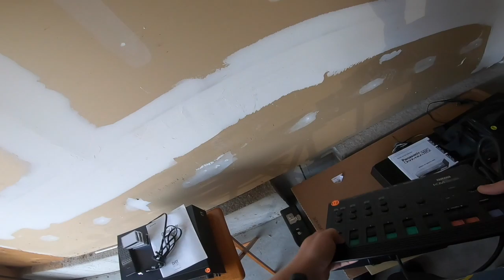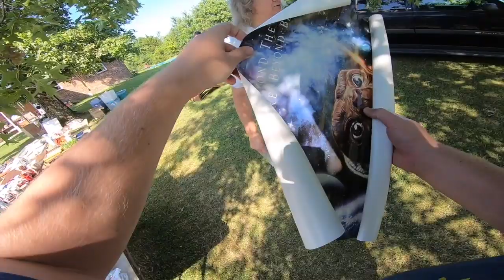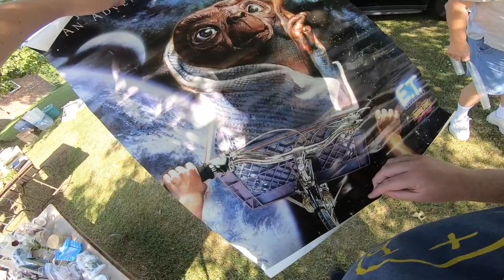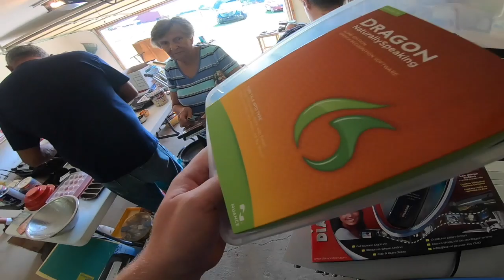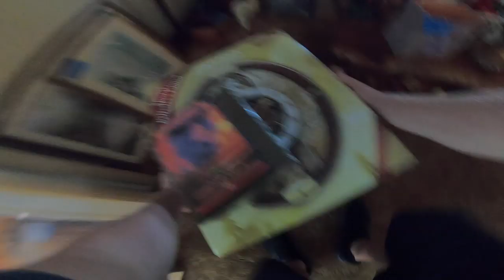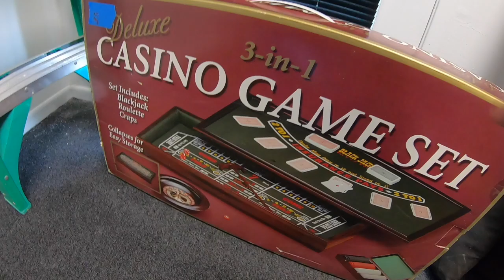You Have to Dig to Find the Deals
I went to a lot of garage sales on Saturday and at one particular sale I had to dig through a lot of boxes to find the best stuff.

GoPro Hero 7 Black

Dymo 4XL

Bubble Wrap

LED Panel Lights